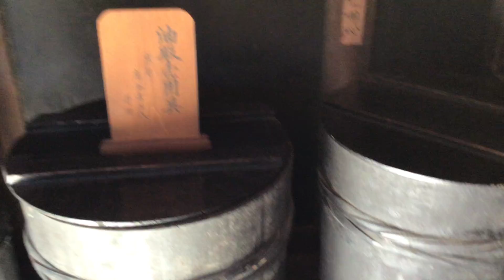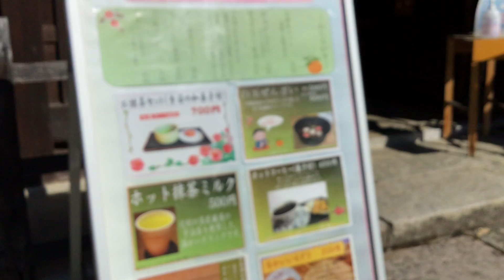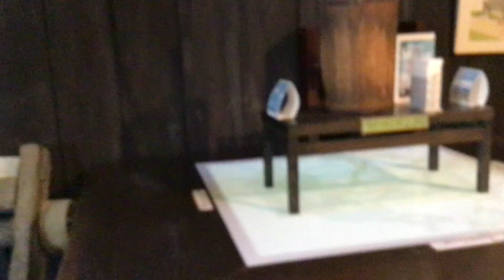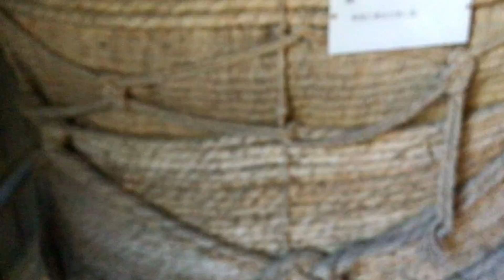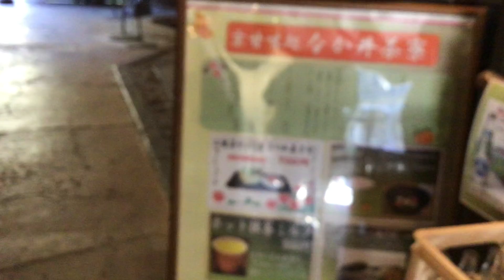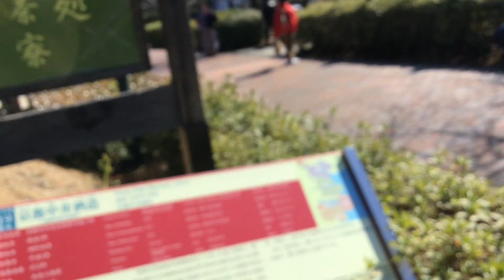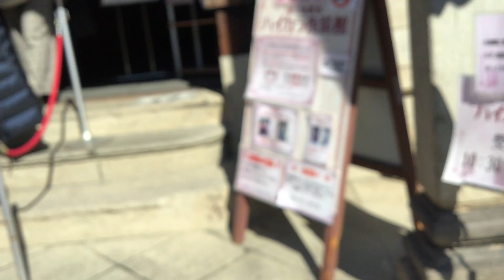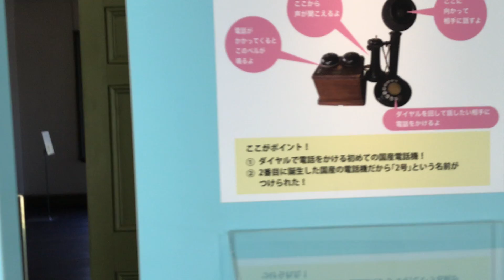Museum Meiji Mura In Japan 明治村博物館 # 明治村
# 明治村#明治村博物館
# 明治村
Open Air Museum Nostalgic Town Walk

Japanese village ambient worlds explored japan
rain , thunder , traditional japanese music bamboo
In this video I show open air museum japan and open air museum meiji mura village walk tour or open air museum hakone or beamish open air museum or goldwell open air museum and open air museum cappadocia
 This video is original takes sumitratakita place Meiji Mura Village Inuyama in Japan. Date & time-
11th February 2022 , morning 10:00am .

open air museum

most visited in Inuyama
Meiji Mura (明治村, meaning "Meiji Village") is one of Japan's several outstanding open air museums, displaying over sixty buildings from the Meiji Period (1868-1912). This era followed the end of Japan's feudal age, and its architecture is characterized by a strong influx of Western architecture.

The theme park-like museum is located in Inuyama, one hour outside of Nagoya, in a vast wooded area next to Iruka Pond. Meiji Mura is one of the most visited open air museums in Japan. It takes at least half a day to explore the spacious museum grounds and cover all of its exhibits.

Car parking is available ¥ 500
Entry fees ¥2000
SL riding ¥ 800
tramway tram train ¥ 600